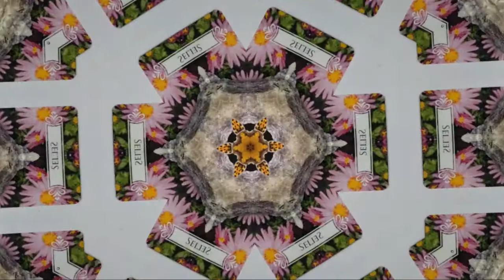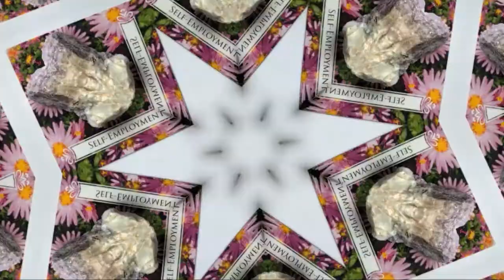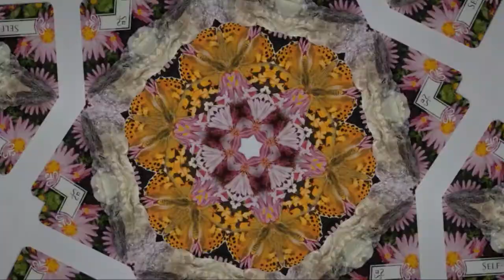Self Employment Energy Clearing for 2021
In today's energy clearing session, Self Employment for 2021, we are looking at any fears or doubts keeping you from generating income or creating a business as a self employed business owner. If you already have a business or are self employed, use this to find any hidden fears or doubts keeping you from taking your business to the next level!

PRODUCTS AND COURSES

Photo Credit Self Employment for 2021 Energy Clearing Session: arnelhassanovic.com